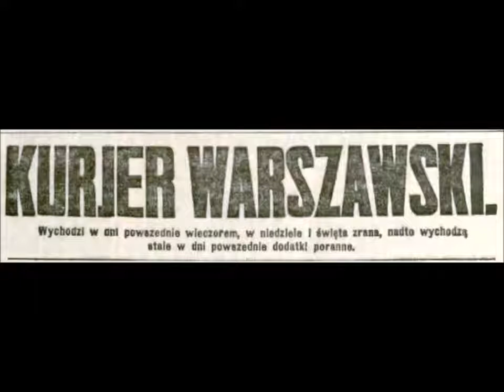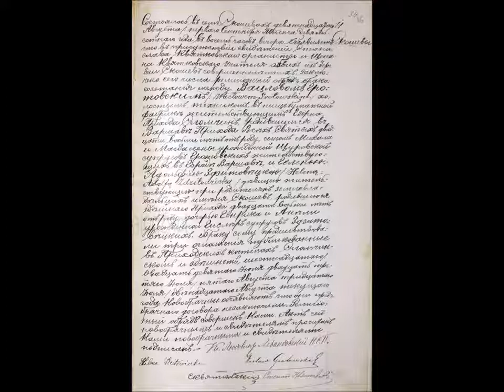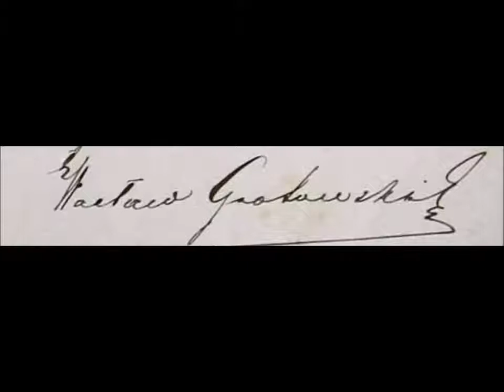Rzecz o Wacławie Grotowskim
Film prezentowany podczas spotkań Konstancińskiego Klubu Historycznego. O Wacławie Grotowskim, związanym ze Skolimowem-Konstancinem i Jeziorną, działaczu społecznym, właścicielu willi "Witoldówka" i dyrektorze Mirkowskiej Fabryki Papieru.